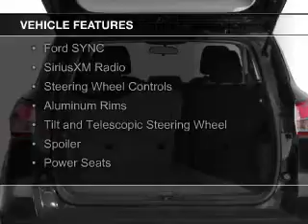2016 Ford Escape - Madison WI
Phone:
Year: 2016
Make: Ford
Model: Escape
Trim: SE
Engine: 1.6 liter inline 4 cylinder 16 valve
Transmission: 6-Speed Automatic
Color: Oxford White
Mileage: 376
Address:
5422 Wayne Terrace